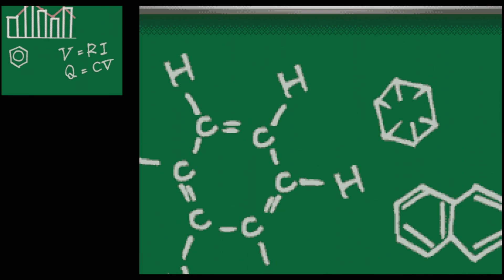Mario Party DS | #6 🎲 Minigame Mode: Step it Up, Battle Cup, Score Scuffle & Rocket Rascals [WT]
Mario Party DS | #6 🎲 Minigame Mode: Step it Up, Battle Cup, Score Scuffle & Rocket Rascals [No Commentary | WT | HD]
WT = Walkthrough

TITLE: Mario Party DS
SYSTEM: Nintendo DS
RELEASE DATE (first): 08th November 2007
DEVELOPER:  Hudson Soft
PUBLISHER : Nintendo
GENRE: Party